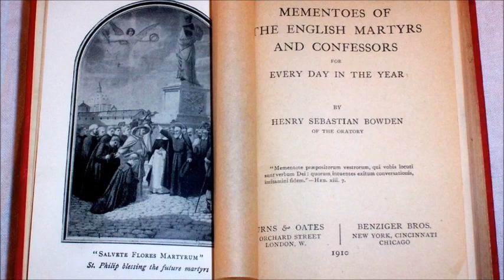English Martyrs: Bishop Poole of Peterborough - The Wisdom of the Ancients (4 June) 1568